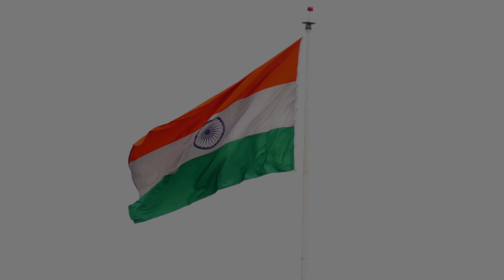Update 221, লাদাখের ১৫ হাজার ফুট উচ্চতায় লাগানো হলো জাতীয় পতাকা, Flag | Indian Army update Bengali